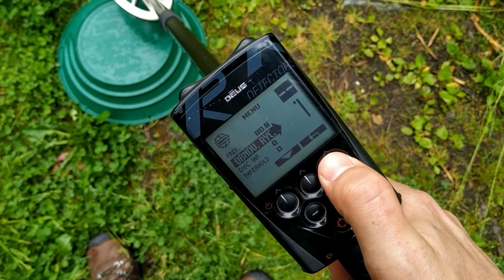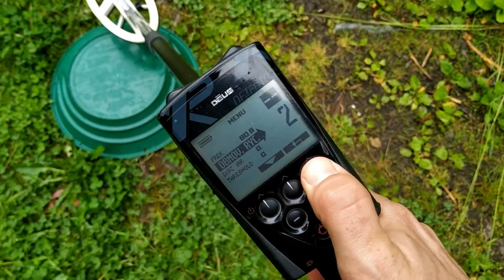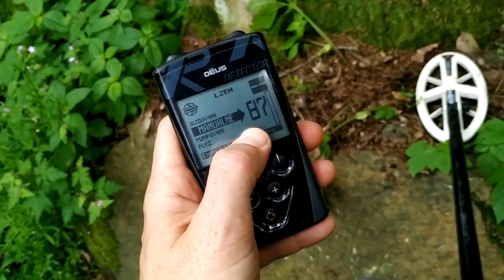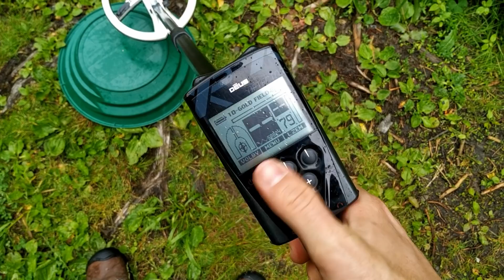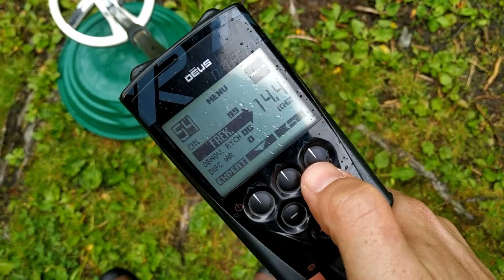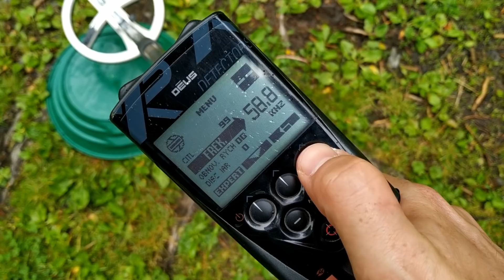Zachytí zlato detektor kovů XP DEUS v režimu GOLDFIELD?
Lidé se mne často ptají „Hledá ten detektor i zlato?“
Odpovídám jim „Samozřejmě, že hledá, je to přeci detektor kovů.“
Naivně se také ptají „Jde to nastavit, aby to hledalo jenom zlato?“
Odpovídám „Úplně ne, člověk musí kopat všechno.“

S detektorem XP DEUS však takové nastavení existuje a jmenuje se GOLDFIELD.

Díky minulé výpravě na zlato jsme nalezli při rýžování dvě největší zlatinky v životě. Když už se člověku takový krásný vzorek dostane do ruky, měl by jej pořádně využít. A protože jsem nadšený do detektorů kovů, rozhodl jsem se provést malý test. Je samozřejmě nesmysl pokoušet se v českých podmínkách hledat zlato pomocí levných detektorů či detektorů s nízkými frekvencemi. Smysl to má až v případě, že vlastníte vysokofrekvenční detektor s frekvencí alespoň 80 kHz.

V testu jsem vyzkoušel detektor kovů XP DEUS v režimu GOLDFIELD. Vyzkoušel jsem obě dostupné vysokofrekvenční cívky, kulatou 22cm a eliptickou. Nejlépe si vedla eliptická, ovšem ani kulatá 22cm nebyla zcela zahanbena. Ve videu také ukazuji schopnost dohledávačky MI-6 zlatinku a dohledávačka mne příjemně překvapila. Zároveň ukazuji problémy s odladěním země i problémy se skálami a kameny, které mohou vydávat signál.